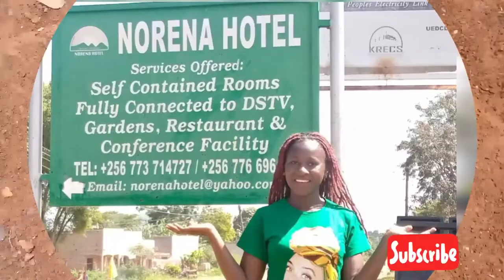I visited Nakasongola district in Uganda and discovered this🌞.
Nakasongola district is one of the districts in Uganda. I visited the place and discovered that it is actually a developed place, plus it's endowed with some good weather, beautiful hotels and so much more to discover when you ever visit.

Mwebale nnyo(Thank you so much)